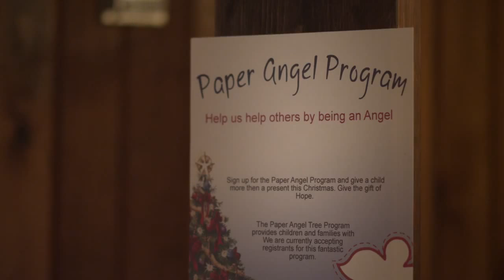Paper Angels - Christian Movie Trailers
An abused wife leaves her alcoholic husband and moves with her children to another town. There their lives become entwined with another family in trouble. Starring Matthew Settle and Josie Bissett.